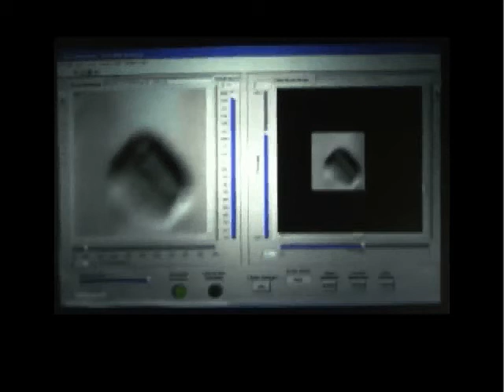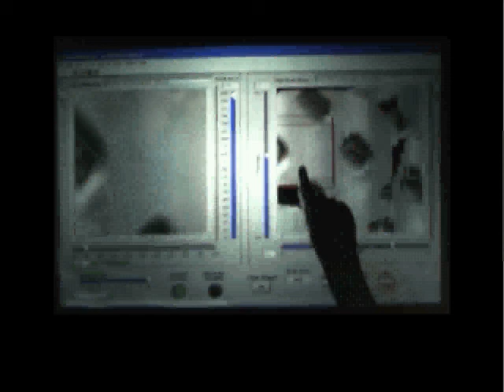Multi touch AFM calibration